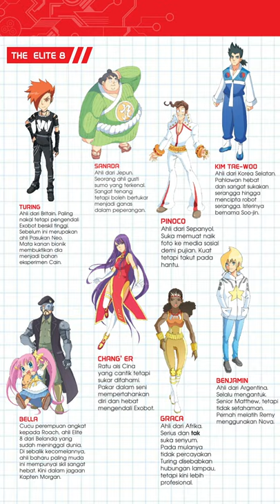X-Venture Pembela Makhluk: Set Penuh | Official Comic Trailer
Komik pendek baharu tentang bagaimana Matthew bekerjasama dengan Narcis. Data komprehensif tentang segalanya yang anda ingin tahu tentang Siri Pembela Makhluk. Disertakan lakaran awal, konsep dan segala perincian yang belum pernah didedahkan!

Dapatkan komik ini secara online sekarang!

Dilarang upload semula video ini tanpa kebenaran.